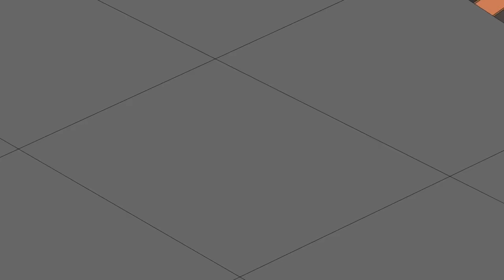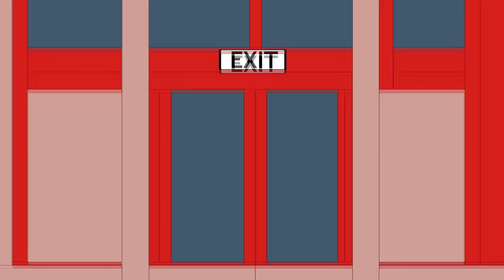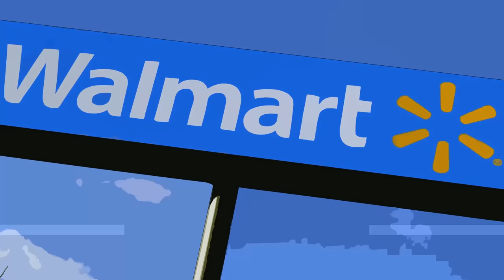71 Horror Stories Animated (JUNE 2023 COMPILATION)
I make scary stories animated. You will find here a lot of scary stories based on true events. Animated horror stories in English. Horror stories animated by mort. Horror Stories. Scary animated stories. True horror stories animated. Animated stories. My story animated. Scary videos. Horror. Creepy animations. Animated horror stories compilation. Scary stories compilation. Horror Stories compilation. 10 hours video. 10 hours horror stories. 2023 Horror Stories animated. 10 hours compilation.